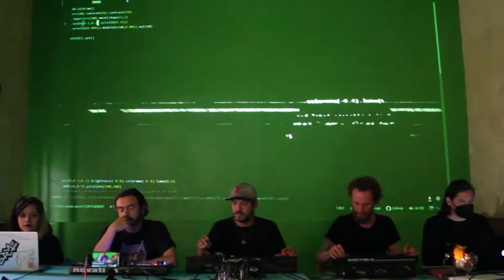SQNX - tecnosesión espiritista en homenaje a Gerardo Arana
Performance para la noche de la poesía en colaboración con la Alianza Francesa